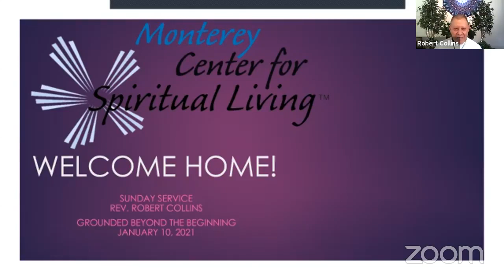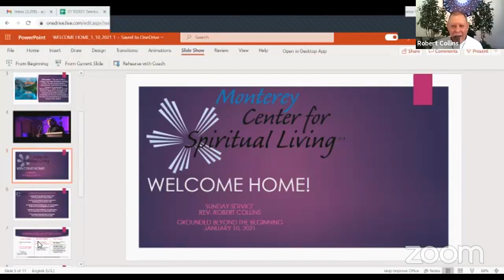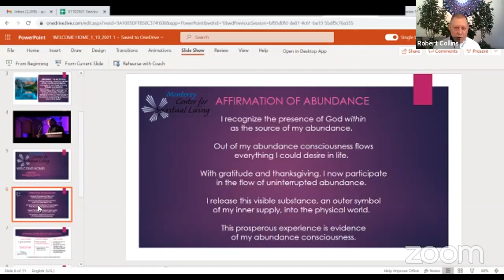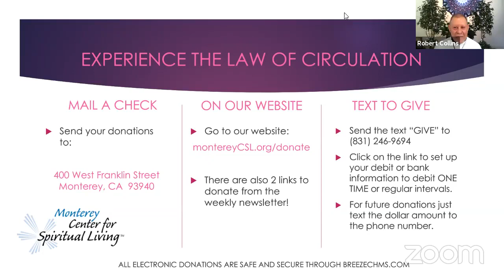01.10.20 - Grounded Beyond the Beginning